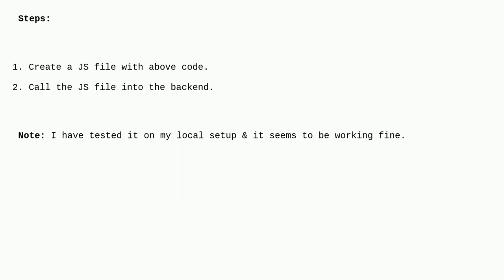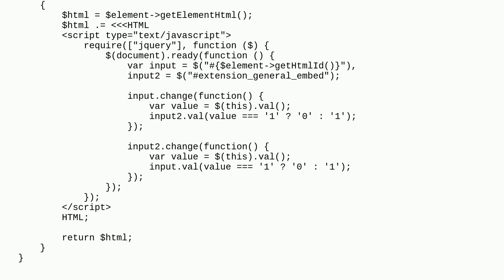Magento: How can I set the value of a Yes/No Config field based on the value selected in another ...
How can I set the value of a Yes/No Config field based on the value selected in another yes/no field in Magento 2 system.xml

A special thanks goes out to the awesome community

  magento2.4.5 magento2 system.xml system-configuration